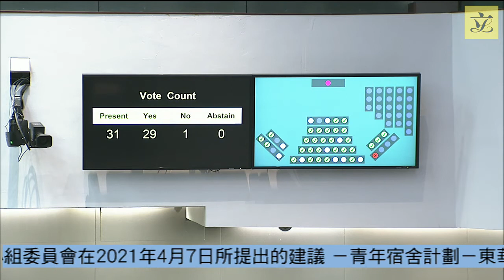Finance Committee (Pt2)(2021/04/30)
TO BE HELD ON FRIDAY, 30 APRIL 2021,
FROM 3:00 PM (OR AN EARLIER TIME

1. FCR(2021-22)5 RECOMMENDATION OF THE ESTABLISHMENT SUBCOMMITTEE MADE ON 31 MARCH 2021

(EC(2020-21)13 – Creation of one supernumerary post of Chief Engineer (D1) in the Drainage Services Department to lead a new Cavern Projects Division to mainly implement the "Relocation of Sha Tin Sewage Treatment Works to caverns" and plan cavern projects for relocation/accommodation of other suitable sewage treatment facilities)

(This item seeks approval of the recommendation of the Establishment Subcommittee made at its meeting held on 31 March 2021.)

(The item was discussed by the Panel on Development on 27 October 2020. Supplementary information paper CB(1)682/20-21(01) has been provided by the Administration to the Panel)

(This item was discussed by the Establishment Subcommittee on 31 March 2021)

2. FCR(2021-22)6 RECOMMENDATION OF THE ESTABLISHMENT SUBCOMMITTEE MADE ON 31 MARCH 2021

(EC(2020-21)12#Legend symbol denoting Items subject to discussion and separate voting by the Finance Committee per member's/members' request. – Creation of six supernumerary posts of one Principal Government Engineer (D3), one Government Town Planner (D2), three Chief Engineer (D1) and one Chief Town Planner (D1) in the Civil Engineering and Development Department; creation of one supernumerary post of Chief Town Planner (D1) in the Planning Department; and creation of one supernumerary post of Chief Engineer (D1) in the Highways Department to implement the development and conservation projects related to Lantau)

(In attendance: Deputy Secretary for Development (Works) 2/Principal Assistant Secretary for Development (Works) 5/Director of Civil Engineering and Development/Deputy Head of the Sustainable Lantau Office (Works), Civil Engineering and Development Department/Chief Engineer (Lantau 1), Civil Engineering and Development Department/Assistant Director of Planning (Territorial)/Government Engineer (Railway Development 2), Highways Department)

(The item was discussed by the Panel on Development on 23 February 2021. Supplementary information paper CB(1)700/20-21(01) has been provided by the Administration to the Panel)

(This item was discussed by the Establishment Subcommittee on 31 March 2021 and information paper ESC44/20-21(01) has been provided by the Administration to the Subcommittee)

3. FCR(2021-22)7 RECOMMENDATION OF THE PUBLIC WORKS SUBCOMMITTEE MADE ON 7 APRIL 2021

(PWSC(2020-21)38#Legend symbol denoting Items subject to discussion and separate voting by the Finance Committee per member's/members' request. – 365EP A 36-classroom primary school at Area 9, Tai Po)

(This item seeks approval of the recommendation of the Public Works Subcommittee made at its meeting held on 7 April 2021.)

(In attendance: Under Secretary for Education/Principal Assistant Secretary for Education (Infrastructure and Research Support)/Project Director 1, Architectural Services Department/Chief Project Manager 102, Architectural Services Department)

(The item was discussed by the Panel on Education on 8 January 2021. Supplementary information paper CB(4)494/20-21(01) has been provided by the Administration to the Panel)

(This item was discussed by the Public Works Subcommittee on 7 April 2021)

4. FCR(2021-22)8 RECOMMENDATION OF THE PUBLIC WORKS SUBCOMMITTEE MADE ON 7 APRIL 2021

(PWSC(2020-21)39#Legend symbol denoting Items subject to discussion and separate voting by the Finance Committee per member's/members' request. –

42QJ Youth Hostel Scheme – construction works of the youth hostel project by Tung Wah Group of Hospitals

48QJ Youth Hostel Scheme – construction works by the Hong Kong Girl Guides Association for the youth hostel project in Jordan)